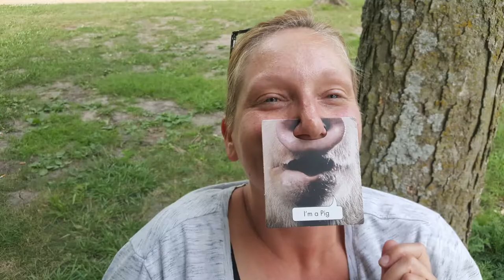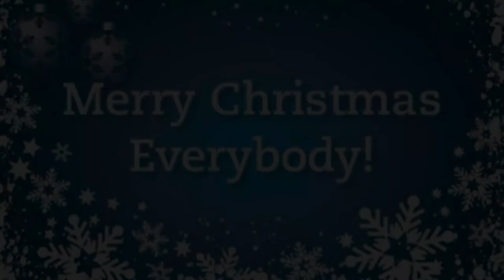NightBeforeChristmas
Twas the Night Before Christmas narrated by Rex Cameron